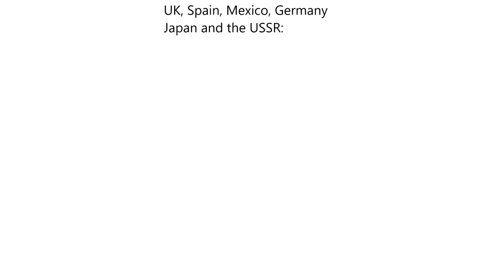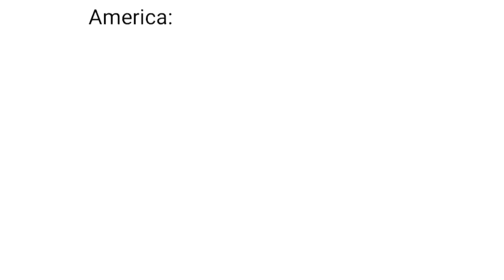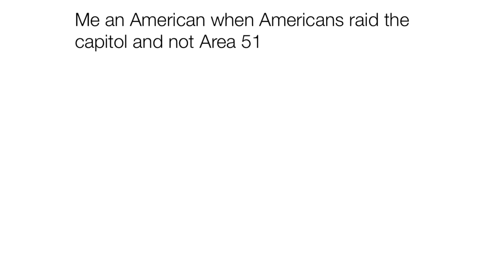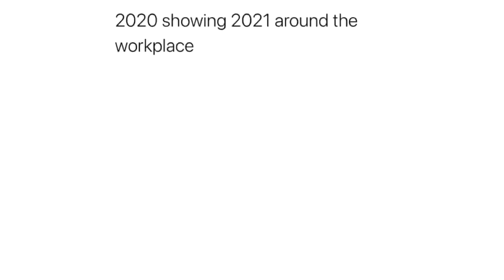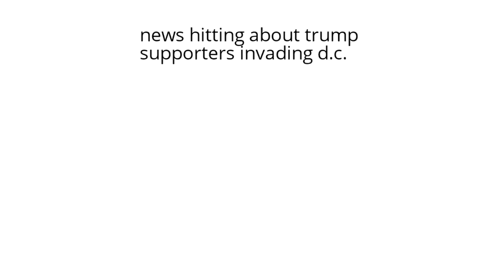ALL CAPITOL RİOT MEMES